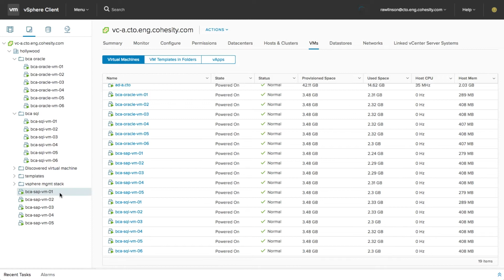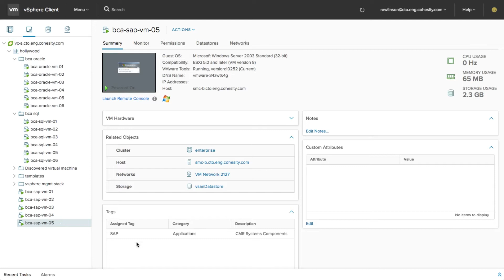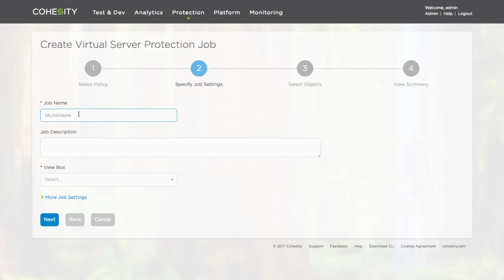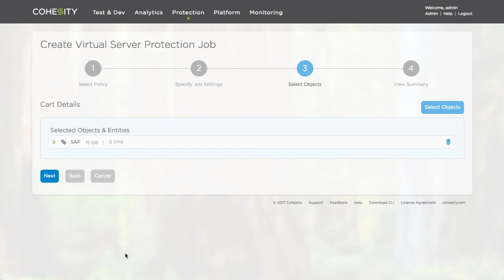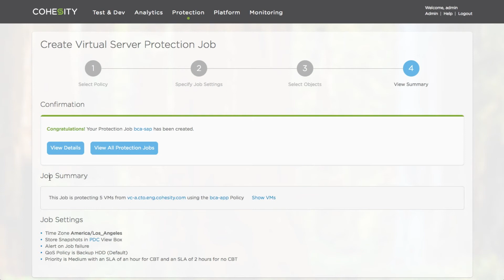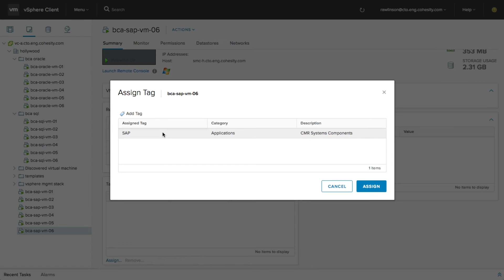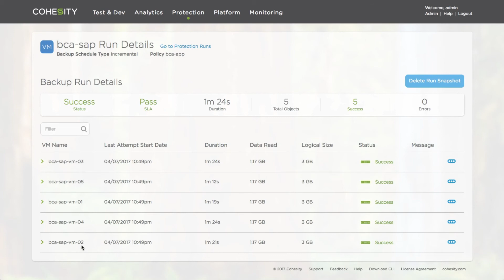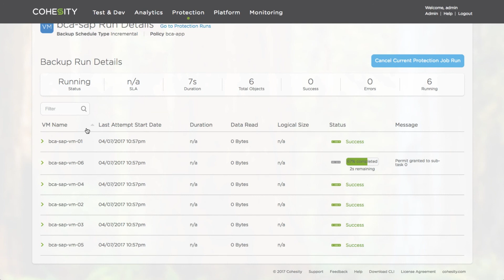New Cohesity VM Tags Management Operations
Cohesity DataProtect 4.0 introduces new vSphere management operations functions that enable dynamic virtual machine protection with VM Tags. This features adds the ability for vSphere admins to reduce infrastructure management risks by adhering to the vSphere VM Tags management model.